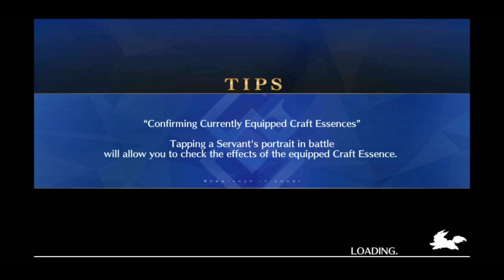[FGO] Gilfest Exhibition 3 - Gorgon Sisters: Lancelot 2T clear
Sorry for the save scum.